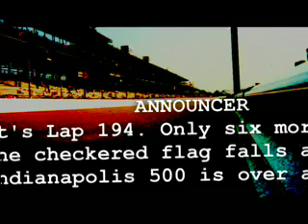Mortified: 500 Miles to Hollywood (w/ Elijah Wood)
Elijah Wood (Lord of the Rings), James Denton (Desperate Housewives), Busy Phillips (Freaks & Geeks), Kevin McDonald (Kids in the Hall) and Curtis Armstrong (Revenge of the Nerds) help Jason Smith fulfill his dream and bring a 2-decade-old screenplay to life. Shot at Mortified in 2006.